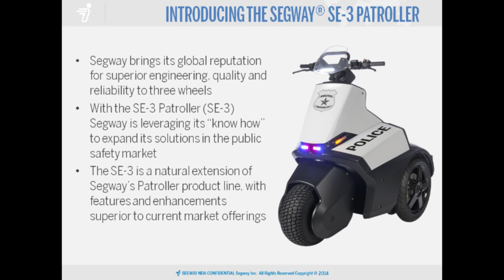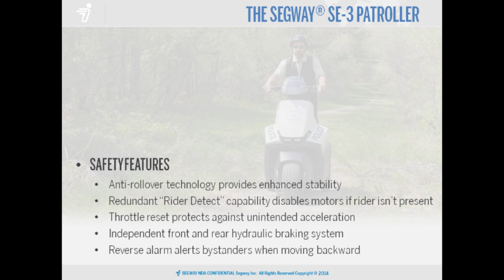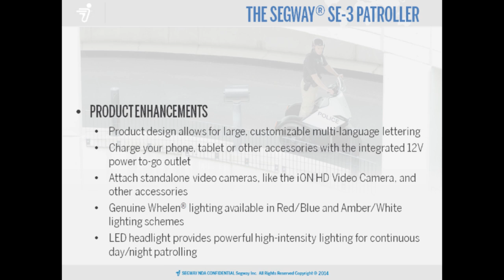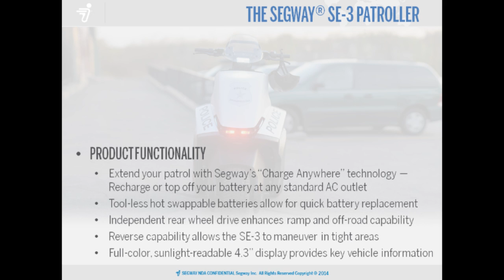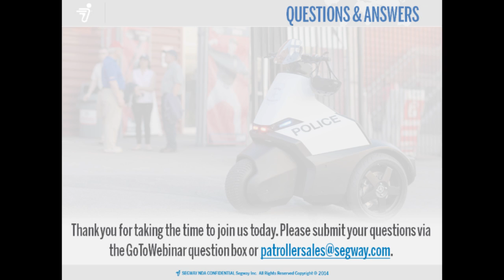The Segway SE-3 Patroller Launch Presentation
Announcing the Segway SE-3 Patroller, a natural extension to Segway's Patroller product line.